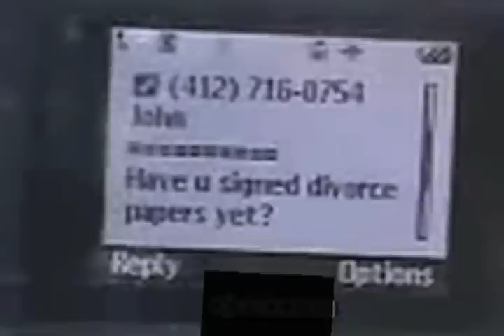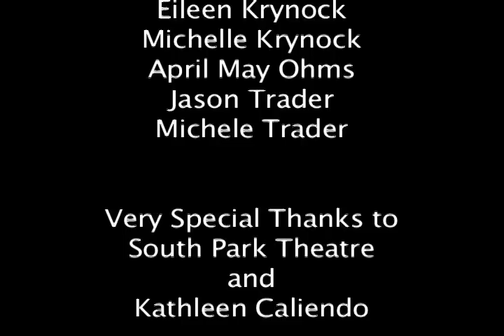The Tale of Aurora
This film made for the Pittsburgh 2010 48 Hour Film Festival by the group Chalkboard Devils.
Genre: Fantasy      Prop: Pillow     Character: Gigi Walters, Retired Military
Dialogue: "Take your time, I've got all day."

Debra Amerio - Engaged girl's Mom
Kiera Amerio -   Engaged girl, fantasy mover
Sandy Boggs -  Aurora
Brad Bosshart - Prince Charming groom
Emily Burch -     Mime, friend giving advice #1
Tonia Burch -    Aurora's Mom
Adrienne Elion - Young Aurora
Eileen Krynock -  Dr. Brilliant
Michelle Krynock - fantasy mover, friend at lunch
April May Ohms - Friend giving advice #2, Minister
Jason Trader - Aurora's Dad, Joe
Michele Trader - Gigi Walters

CREW

Director
April May Ohms

Cinematographer
Michelle Krynock

Editors
April May Ohms, Michelle Krynock

Writing Team
Sandy Boggs, Brad Bosshart, Eileen Krynock, Michelle Krynock, April May Ohms

Cameras
Brad Bosshart, Jason Trader, April Ohms, Michelle Krynock

Script Supervisor
Debra Amerio

Location Manager
Sandy Boggs

Props
Brad Bosshart, Sandy Boggs, Tonia Burch, Michele & Jason Trader

Business Manager
Tonia Burch

Still Photography
Michele Trader, Emily Burch, Kiera Amerio

P.A.s and Grips
Kiera Amerio, Emily Burch, Eileen Krynock, Jason Trader, Michele Trader